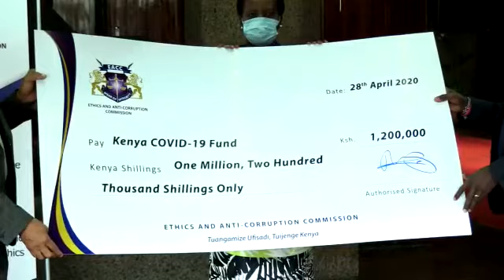EACC Family Donates 1.2M from Staff Voluntary Contributions to COVID-19 Fund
EACC Vice Chair Sophia Lepuchirit and CEO Twalib Mbarak hand over a cheque of 1.2M to the Chairperson of the Kenya COVID-19 Fund. This was voluntary contributions from members of EACC family as part of the Commission's response to the COVID-19 outbreak.